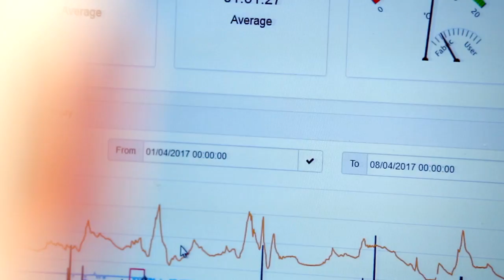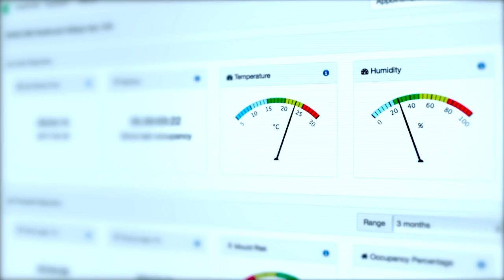Social landlords cutting costs | Switchee, Ashden Award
Switchee is the first smart thermostat designed specifically for social housing. It monitors temperature, humidity, light levels, motion and air pressure to learn when a home needs heating and when it can be allowed to cool down, cutting energy use and carbon emissions by up to 15%. The data gathered allows social landlords to pinpoint properties that are at risk of mould forming or may have tenants in fuel poverty, enabling them to target insulation upgrades, boiler maintenance and other practical help.

Switchee is a win-win solution, helping landlords cut costs at a time when regulated rents are being reduced, while also meeting their obligation to help their tenants, who benefit from reduced energy bills and more affordable warmth.